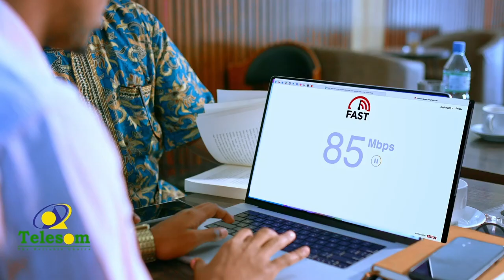Dhalinyaro Iskood isku xilqaamay ayaa maanta degmada Sheekh kaga dhawaaqay urrurka cusub SESA.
Dhalinyaro Iskood isku xilqaamay ayaa maanta degmada Sheekh si rasmi ah ugaga dhawaaqay urur Cusub oo lagu magacaabo SESA.